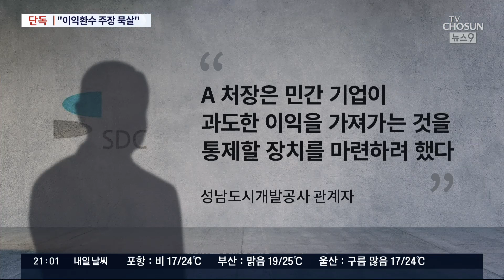[단독] 성남도시개발공사 전현직 "유동규가 민간 초과이익 환수장치 없애" [뉴스9]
오늘은 성남 대장동 개발 사업 특혜 의혹과 관련해서 의미 있는 단독보도로 뉴스나인 문을 열겠습니다. 저희는 대장동 사업 추진 과정의 내막을 알 수 있었던 내부자, 성남도시개발공사 전현직 직원들의 의미있는 증언을 입수했습니다. 이번 의혹의 핵심은 전체 지분의 7%를 소유한 조그만 민간 업체가 어떻게 개발공사보다 많은, 4000억 원 이상의 막대한 배당금을 챙겨갈 수 있었느냐 하는 겁니다.

이 이상한 상황에 대해 이 지사는 그건 잘 모르겠고, 어쨌든 "공공이 5천억 원 이상을 환수했으니 성공한 사업 이었다"고 주장하고 있는 거지요. 지금부터 보도해 드릴 내부자의 증언은 바로 이 주장의 차이가 왜 생겨났는지 이해할 수 있는 단서를 제공합니다. 사업 방식을 설계할 당시, 성남도시개발공사 내부에서 민간이 과도한 이익을 가져 가는 걸 막기 위한 '초과 이익 환수장치'가 필요하다는 의견이 있었지만 누군가가 그 의견을 묵살했다는 복수의 주장이 나왔습니다. 그 사람이 누군지, 그리고 이번 사건에 어떤 의미가 있는 인물인지 이어지는 리포트에서 확인하시기 바랍니다.